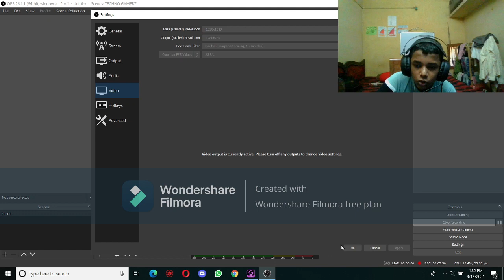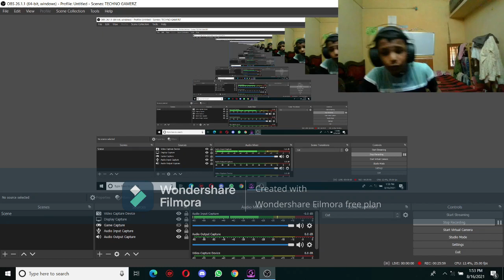MY FIRST GAMEPLAY OF FREE FIRE#1